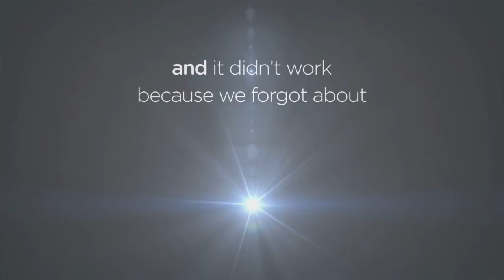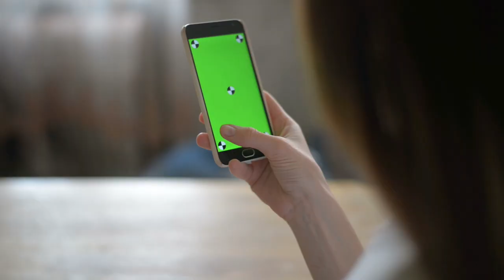design by Greg – Showreel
Demo showreel featuring illustration, animation and motion graphics by multidisciplinary designer Greg Matthews. Based in Cornwall, UK and available internationally for film projects, freelance and contract work.